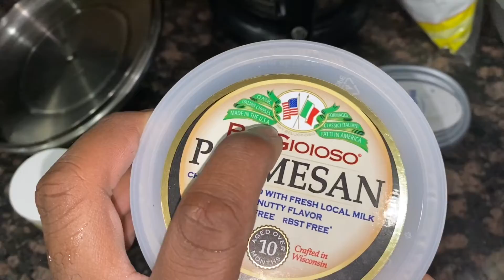NYC WEEKLY VLOG! | LIT 90s Vs Y2K PARTY + COOKING + MORE COOKING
Love y’all thanks for all the support❤️❤️❤️.